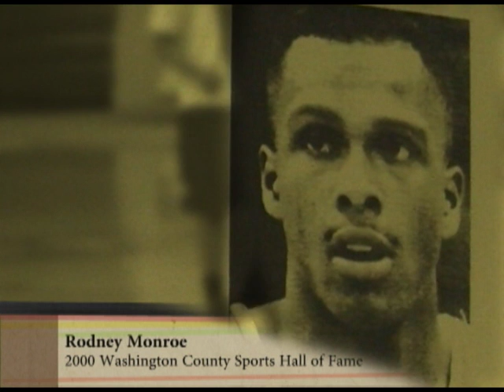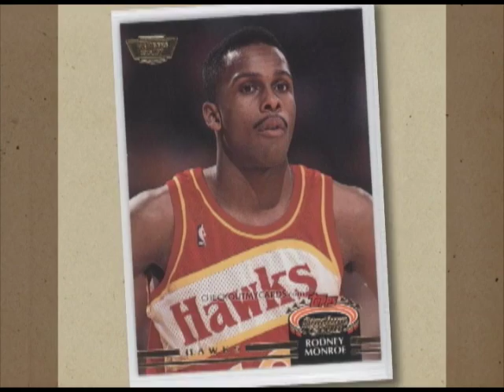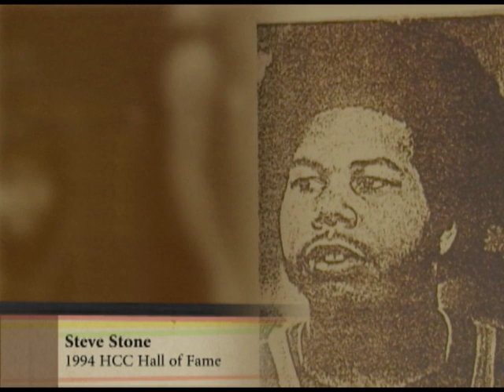Black History Month: A Tribute to Hagerstown Athletes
To celebrate Black History Month in 2013, we honor African-American athletes from Hagerstown and Washington County. All the honorees have been inducted in the Washington County Sports Hall of Fame or the Hagerstown Community College Hall of Fame. See where their lives have taken them beyond their local sports careers!

Honorees include:
Steve Stone - 1994 HCC Hall of Fame
Leon Brumback - 1995 Washington County Sports Hall of Fame
Cathy Parson - 1997 Washington County Sports Hall of Fame
Rodney Monroe - 2000 Washington County Sports Hall of Fame
Earl Stoner - 2000 HCC Hall of Fame, 2006 Washington County Sports Hall of Fame
Kimberly Saunders - 2008 HCC Hall of Fame
Tia Ferguson - 2009 HCC Hall of Fame
Tom Parson, Jr. - 2010 HCC Hall of Fame
Vennece Fowlkes - 2012 HCC Hall of Fame